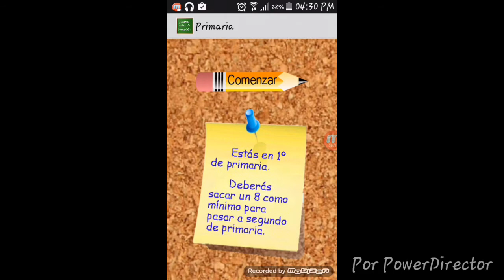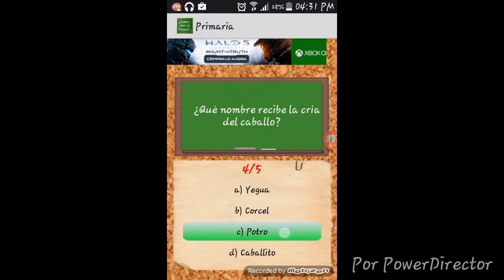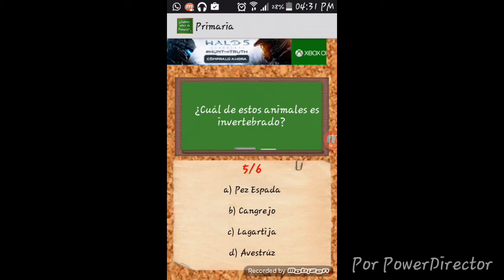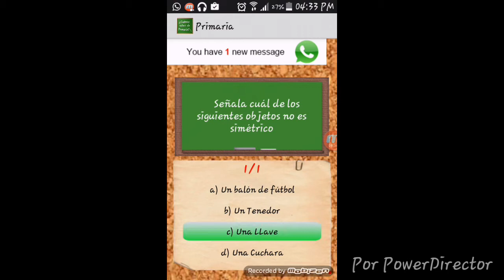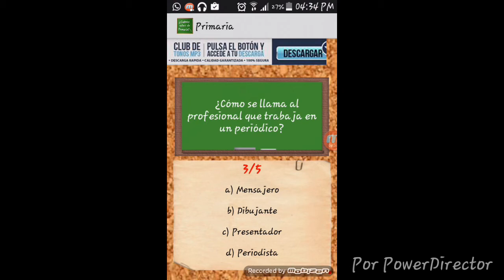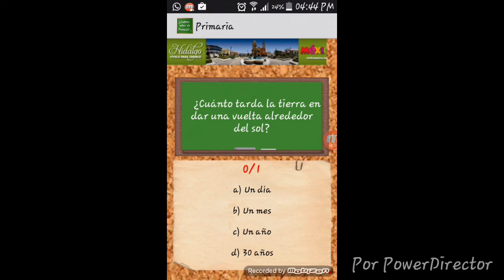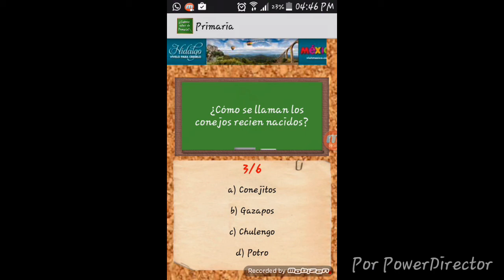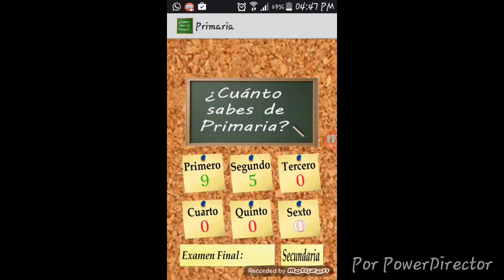Reporve año |Cuanto sabes de primaria - GELOFL OO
Espero se les gusten mis videos